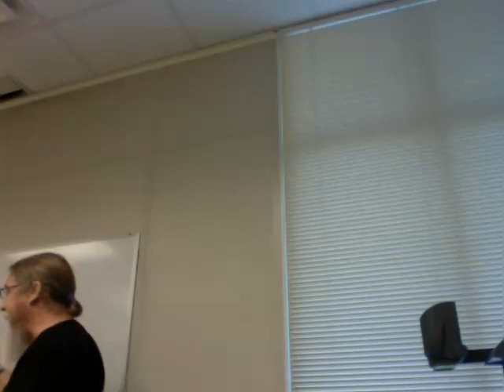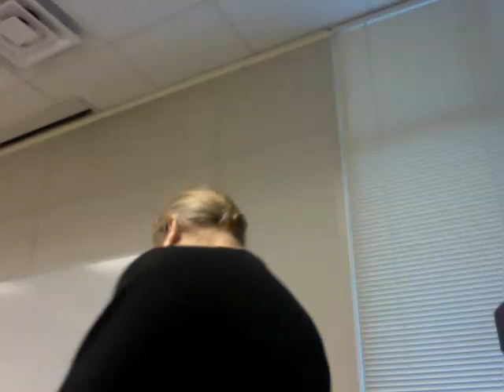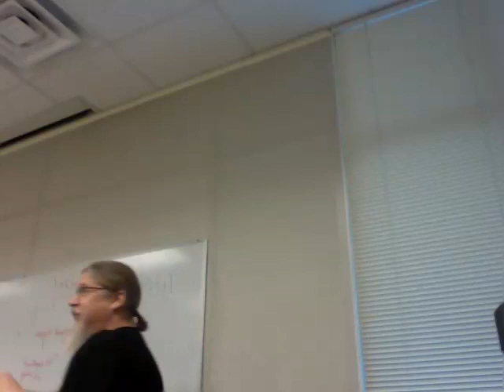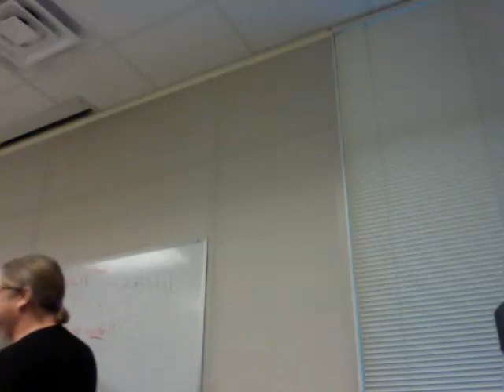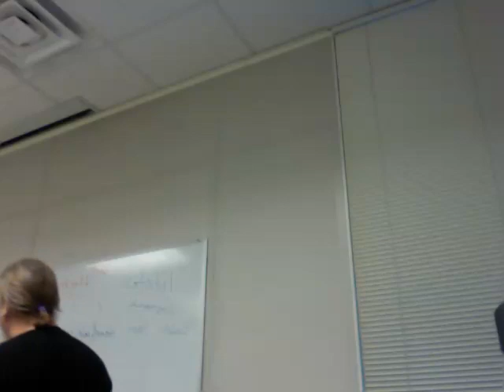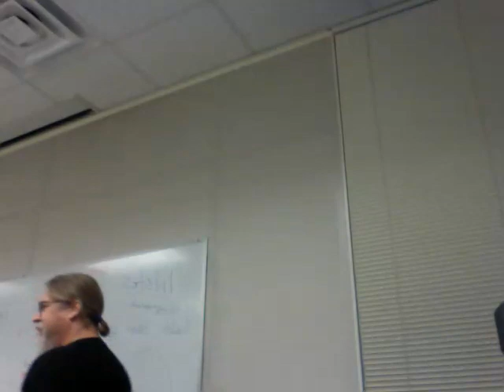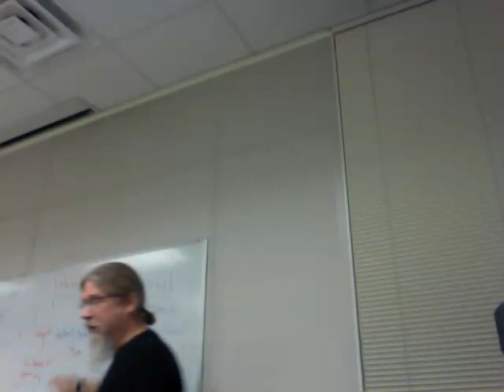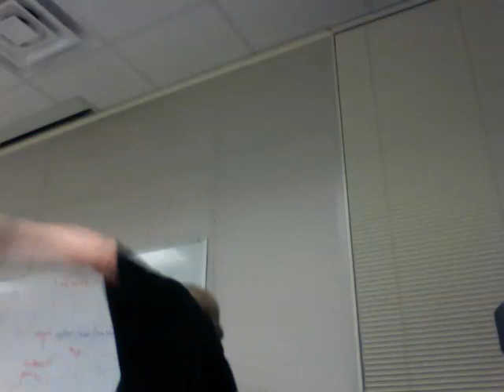Beowulf 2, Part 1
Video of second half of lecture on 2/21/12. Picking up in Beowulf at line 2729.